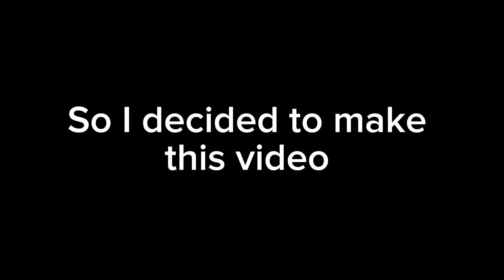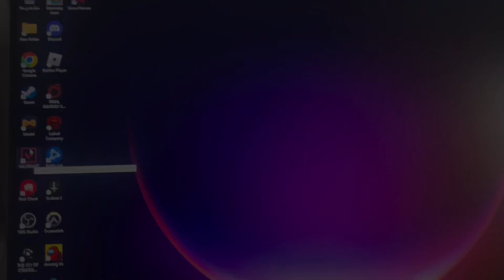Valorant is killing my brain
Hey guys, here’s an actual funny video. Hope you enjoy :3